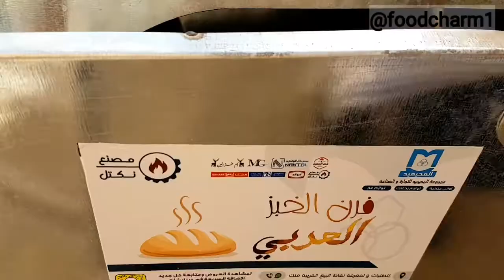الخبز العربي الاصيل مع فرن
النعناع مع الحمص طيب وجه مبتسم ذو عيون على شكل قلوب
لكن حبينا نسوي لنا خبز (فران) مع فرن الخبز_العربي ونستمتع بطعم خبز مفرود أصلي وجه مبتسم ذو فم مفتوح وعرق بارد

للمعلومية الخبز العربي بأي فرن ينجح فقط لما تفرد العجينة خليها ترتاح نص ساعة أو أكثر ثم دخلها الفرن بدون فرد أو ضغط على العجينة حتى تنتفخ معاك
يعني حطها براحتها وكل براحتك

المكونات:
أربع أكواب طحين مع أربع ملاعق صغيرة سكر وملعقة صغيرة ملح وكوب ونصف الكوم ماء دافئ مع ملعقة خميرة. وبعد العجن نخليها ترتاح نصف ساعة ثم نفردها ونقسمها ونخليها ترتاح نصف ساعة ثانية وندخلها الفرن وبالعافية عليكم